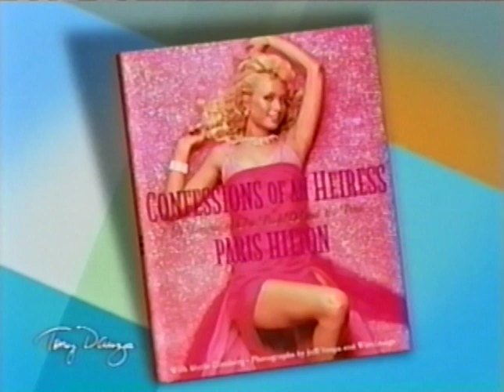The Tony Danza Show - Paris Hilton - 9/16/2004